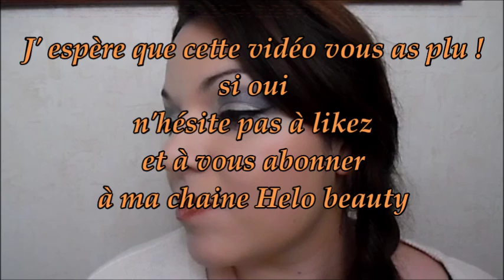Tuto * make up du soir !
Eh les filles !!!
Dans les teintes marron foncée / beige !
Facile à réaliser !
Je vous laisse découvrir la vidéo :D Qui se trouve juste au dessus !
Helo beauty